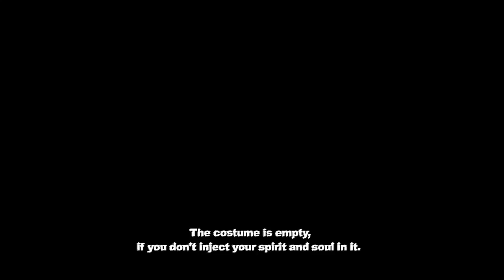La Boa Carnival - English version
If the city of La Vega is very well-known for its Diablos Cojuelos who are among the most amazing ones in the country, another engaging and more traditional carnival, La Boa Carnival, is also held in this municipality on the morning of the last Sunday of February. More liberal with costumes, this carnival aims to protect the roots of this event, while allowing people from working-class neighbourhoods to dance and have fun.

Guest:  Marcos 'La Boa' Durán